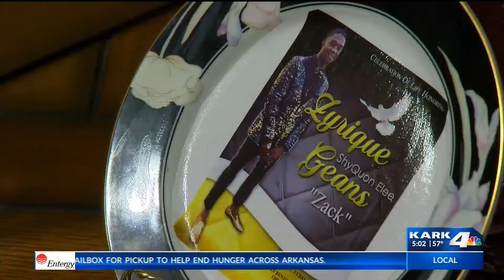Murder victim's mother shares story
A mother who had one son killed and another shot in Arkansas County pleads for the gun violence to stop in the Jefferson County city that she now calls home.